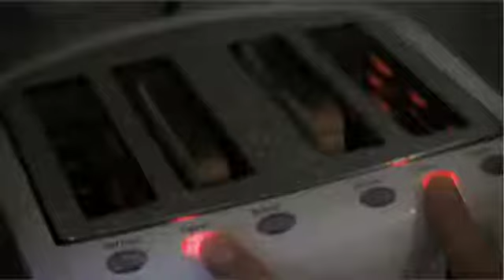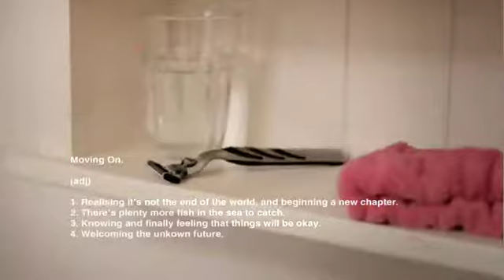4 stages of your heartbreak Lion O'Brien Music video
Music video for the band Lion O'Brien

Directed by Mustashrik and Matthieu Landour